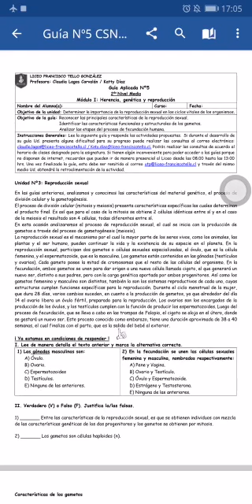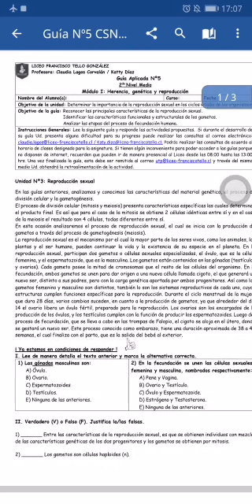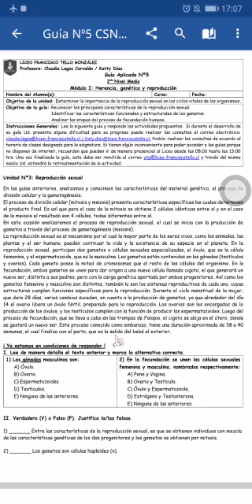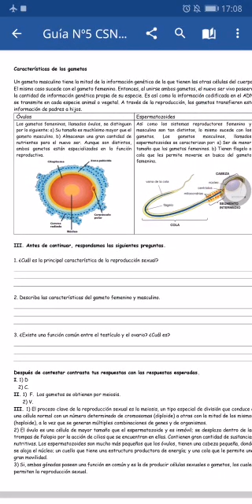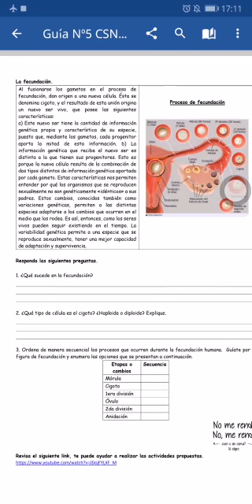Ciencias Naturales guía n° 5 - 2° Ciclo